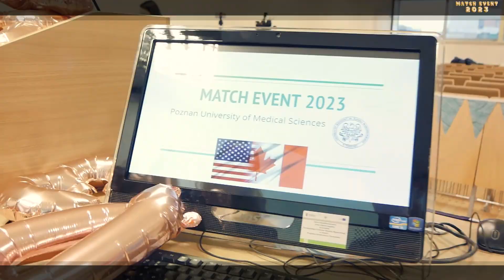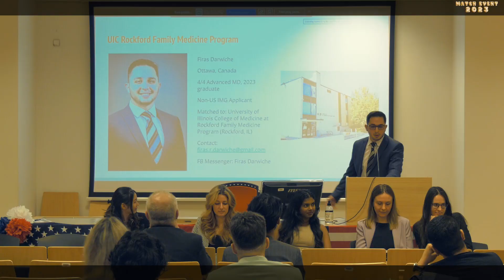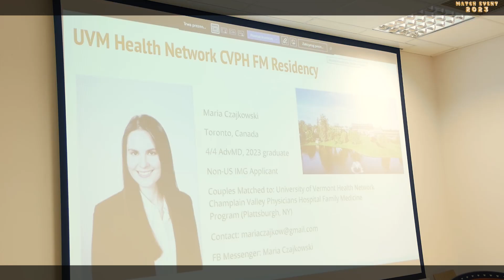Match Event at PUMS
A recap of NASG NRMP Match Event celebrating Poznan University of Medical Science's students and graduates who secured residency positions in the US this year.

34 out of 40 applicants successfully matching makes for a 85% match rate, which is higher than the overall average for this cycle (81.1%), significantly higher than the average for international schools (61.4%), and only slightly lower than the average for US-based schools (91-93%).
Applicants got accepted to the following specialties: Internal and Family Medicine, Pediatrics, Neurology, Anesthesiology, and Physical Medicine & Rehabilitation. Congratulations!